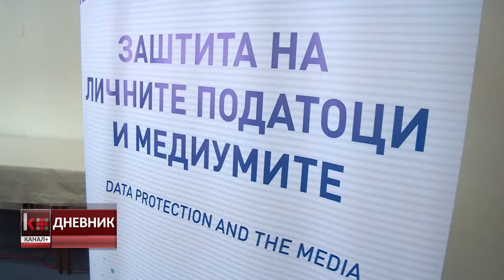ЛИЧНИ ПОДАТОЦИ НАЈЧЕСТО НЕ НЕМОРНО СЕ ЗЛОУПОТРЕБУВААТ ОД СТРАНА НА МЕДИУМИТЕ